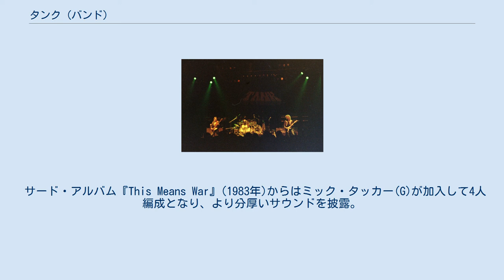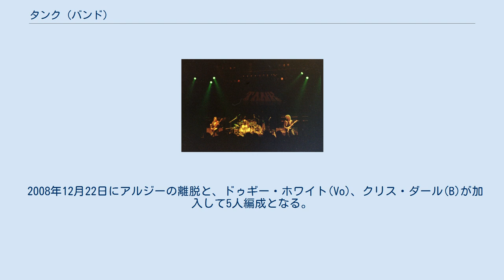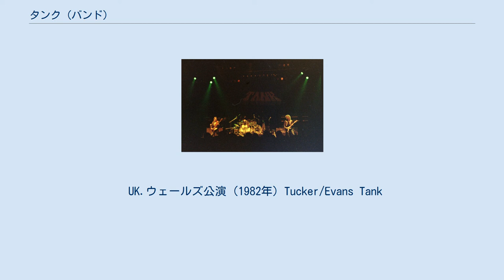タンク (バンド)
タンク（Tank）は、イングランド出身のヘヴィメタル・バンド。
 NWOBHMを代表する一角として1980年代に活動。
「モーターヘッド」から支援を受け、弟分的存在であった。
一度解散したが1997年に再結成し、2013年から2派に分裂している。
 1980年、元ダムドのアルジー・ワード(Vo/B)と、ピーター(G)、マーク(Ds)のブラブス兄弟により結成される。
モーターヘッドのエディ・"ファスト"・クラークがプロデュースしたシングル「Don't Walk Away」でデビュー。
モーターヘッドの弟分バンドとして人気を博した。
 サード・アルバム『This Means War』(1983年)からはミック・タッカー(G)が加入して4人編成となり、より分厚いサウンドを披露。
その後ブラブス兄弟が脱退するが、クリフ・エヴァンス(G)ら新メンバーを補充して『Honour And Blood』(1984年)『Tank』(1987年)を発表。
しかしアルジーは、契約上の問題から活動を停止させた。
 アルジーは、1997年にタンクを再結成させライブツアーを再開。
1999年8月に初来日、2002年には15年ぶりのスタジオ・アルバム『Still At War』を発表した。
 2008年12月22日にアルジーの離脱と、ドゥギー・ホワイト(Vo)、クリス・ダール(B)が加入して5人編成となる。
 2013年、ドゥギー・ホワイト(Vo)が脱退し、新たに元ドラゴンフォースのZPサート(Vo)が加入し、2015年にはアルバム『Valley of Tears』を発表した。
 その後もメンバーの変遷を経て活動を続けている。
 一方、離脱したアルジーは、設立メンバーである事を理由に、こちらもタンク名義で2013年にアルバムを発表。
これにより、便宜上「Tucker/Evans Tank」「Algy Ward's Tank」と呼ばれる2派が存在する状態になっている。
 UK.ウェールズ公演 (1982年) Tucker/Evans Tank